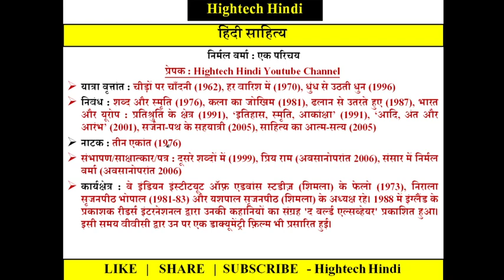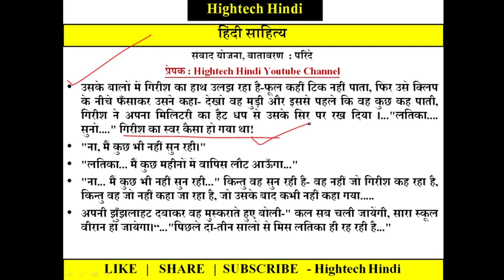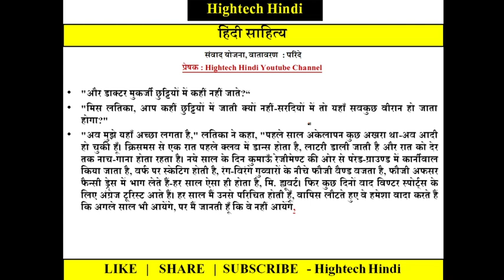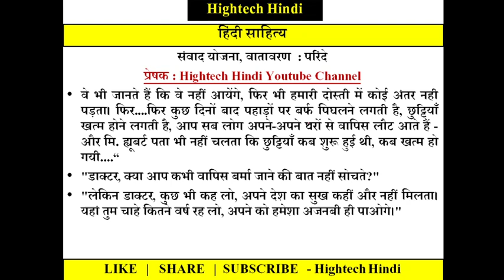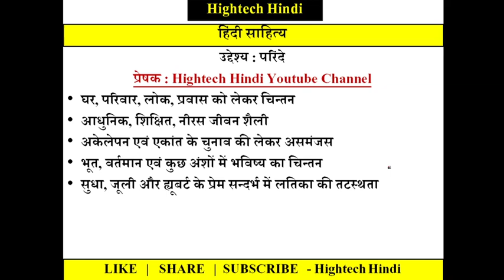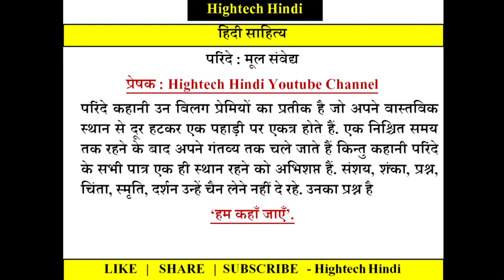परिंदे_निर्मल_वर्मा | हिंदी_कहानी | NTA_HINDI_UNIT_07 | PARINDEY_NIRMAL_VERMA | हिंदी_साहित्य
जरूरी विडियो : अब तक नहीं देखा तो अभी लिंक पर क्लिक करें

नया पाठ्यक्रम | NET-JRF JUNE 2020 | NET SYLLABUS | रणनीति | कैसे कवर करें | क्या पढ़ें, कहाँ से पढ़े

व्यक्तित्व : कृतित्व सीरीज के वीडियो इस लिंक पर क्लिक करके देखें

प्रिय हिंदी मित्रों नमस्कार,
@HightechHindi प्रयास है कि हम हिंदी प्रतियोगियों के लिए डेली कुछ प्रश्न ऐसे लेकर आयें. जिन्हें पढ़कर या रिवीजन करके आप अद्यतन हो सकें. जो आपके परीक्षा के लिहाज से अनिवार्य हो और आप आपको सफलता के लिए आश्वस्त कर सकें. इस छोटी सी कोशिश से न केवल हिंदी प्रतियोगी बल्कि हिंदी भी समृद्ध होगी. इस सदिच्छा के साथ हम प्रयास कर रहे हैं. विडियो में पूछे जा रहे प्रश्नों का बढ़ चढ़ कर उत्तर दें. यदि आप सही उत्तर देंगे तो आपका आत्मविश्वास बढ़ेगा यदि प्रश्न गलत हुआ तो हर दिन एक नया प्रश्न आप सीखेंगे. एक छोटी कोशिश हिंदी के लिए, आपके लिए. विडियो को दोस्तों के बीच share जरुर करें.
शुभकामनाएं हिंदी मित्र : आपकी सफलता हमारा ध्येय है.